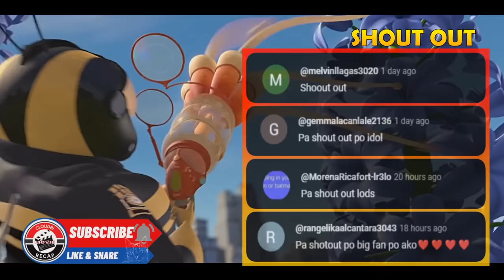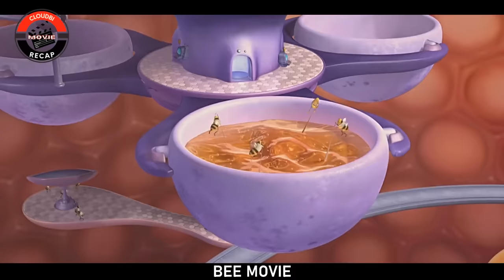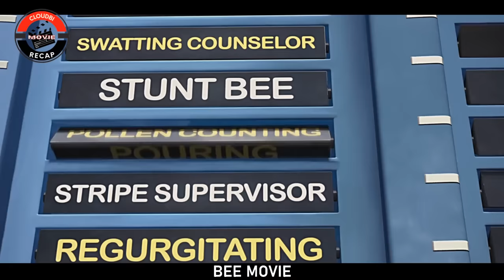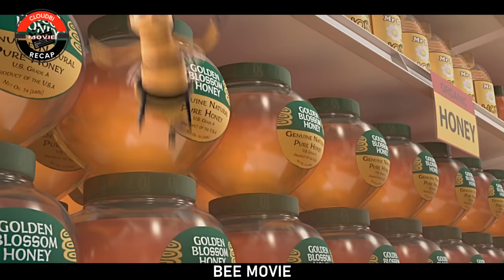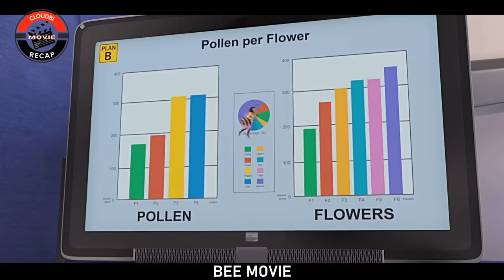Kinasuhan ng mga bubuyog ang mga tao dahil sa... | Tagalog movie recap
TO MY CHANNEL!!!
CLOUDBI MOVIE RECAP!!!

MOVIE TITLE : BEE MOVIE
pinoymovierecaps recapped